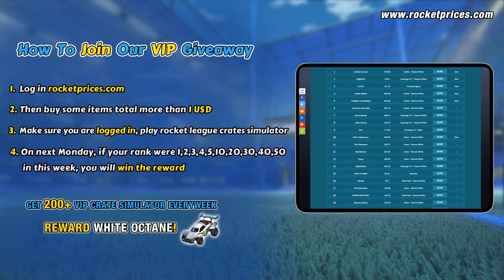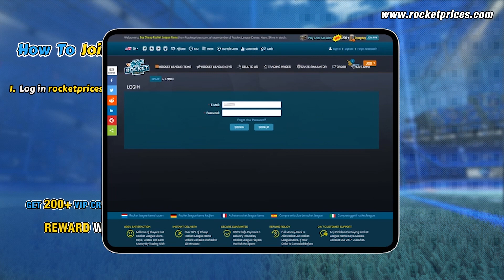🔥Win 10 FREE Insidio Designs (Stipple Gait, Dire Wolf) | Rocket League Items Giveaway 107-1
and rank on TOP VIP Crate List, Join our Weekly Giveaway 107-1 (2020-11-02 to 11-08) on RocketPrices.com to Win 10 FREE Painted Insidio Designs with Painted Dire Wolf Wheels & Black Market Stipple Gait Decals, White Octane this week!
1). as a member
   2). Sign in to your member account and Make 1$+ Order
3). Sign in to the same account and Play Our Free Rocket League Crate Opening Simulator
4). Rank and Win Huge Free RL Items (Weekly) on our Top 10 VIP Opening list and still own chance to win Free Credits on Daily TOP 10 CRATE OPENING

⚽2. ⭐ This week, the 10 Painted Insidio Designs in the video and White Octane will be sent to Top VIP OPENING winners successively.
⭐ More VIP Customers go to play, More Rewards will be sent to More Winners！
🎁Rewards Rules:
1) Top 1-10 Players Receive the car designs in the video in this corresponding order
2) Players reach 200+, One winner will be picked to get FREE WHITE OCTANE (10000 credits for switch player instead)

🔥 Welcome all players to join our Huge Weekly Giveaway 106-2 to Win 10 Painted Harbinger GXT Designs With Mandala Wheels & Wet Paint Decals by watch and comment the Video